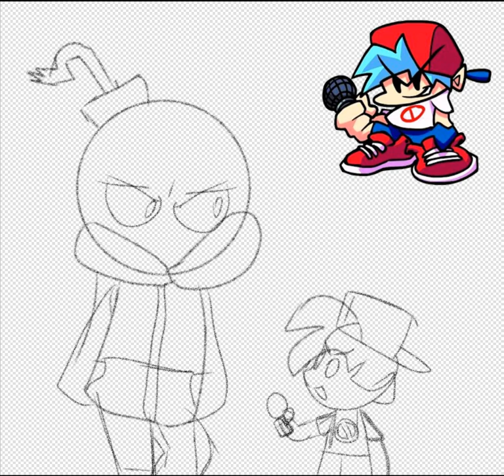sped paint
hey I am here I am working on the vid so this prob my last vid in a while XD